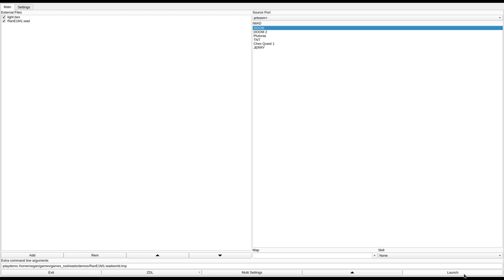DOOM 1 - RanE1M1.wad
called "Chris's Hangar" in the /idgames FTP.
created by Mr. Chris on December 29th, 2010.
from the .txt file included with the WAD:
"A level created late last night (Dec 28th) out of boredom in the vein of E1M1, but enough difference that it's not an exact clone."